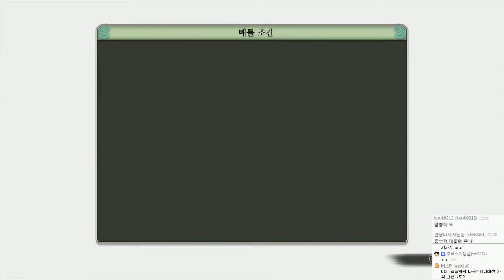나루토 나루토스톰4 ( 나루티밋스톰4 ) 하이라이트 | 육도선인의 어머니를 만나다, 마다라 새로운 힘을 얻다 | 나루토 질풍전 | - by조마문 (PS4)( 애니 보루토 )